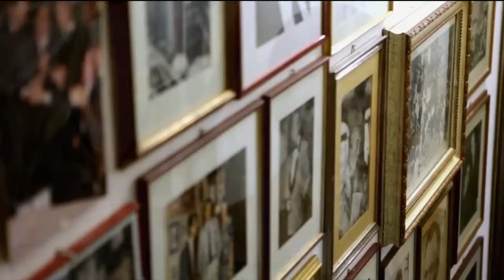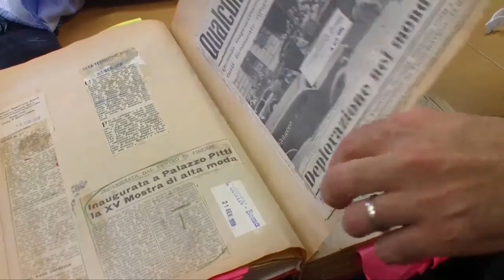Maison Litrico: 65 anni di storia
Ha raccontato la Roma della Dolce vita attraverso abiti ed accessori di lusso. Parliamo della sartoria Litrico che compie 65 anni. Maria Lucia Panucci ha intervistato Luca Litrico, nipote di Angelo, fondatore della maison